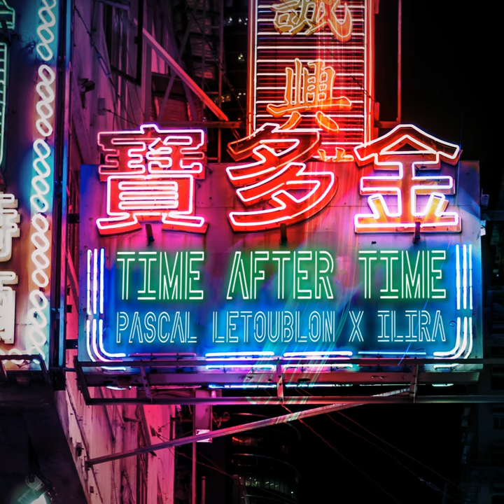Time After Time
Time After Time · Pascal Letoublon · ILIRA

Producer, Studio  Personnel, Mastering  Engineer, Associated  Performer, Drum  Programming, Programming: Robin Brandes